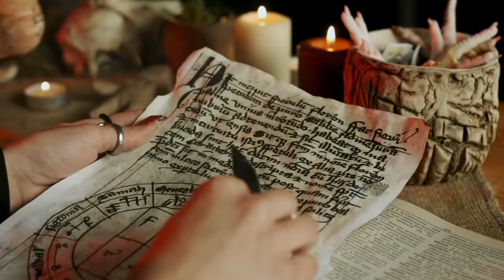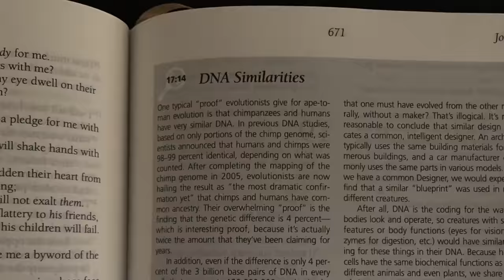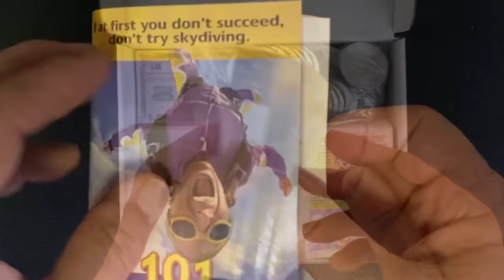Should Christians Watch Spiderman? This May Change Your Mind...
Spiderman is a hugely successful franchise, but should Christians watch it? Unfortunately, as Ray Comfort shows in this video, there's more spiritual skeletons in the closet than you might initially realize. Ray then shares the gospel with five different Spidermen at once who share their thoughts on the afterlife and the multiverse. (Yes, you read that last sentence right.)